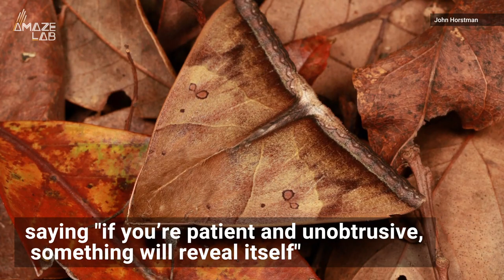Incredible Nature Shots Show Creepy Crawlies Hiding in Plain Sight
Photographer John Horstman captured images of creatures seamlessly blending in with nature. These masters of camouflage are hiding themselves to avoid predators, see if your eyes are sharp enough to spot them.